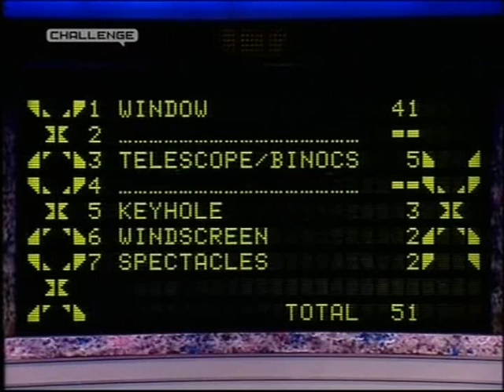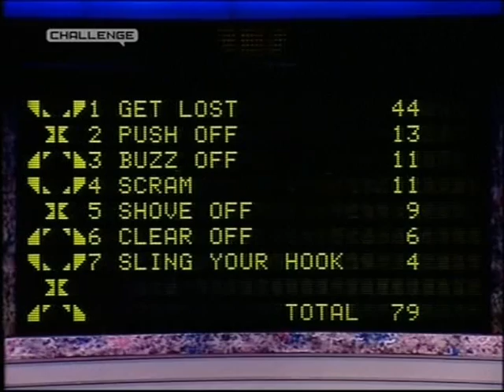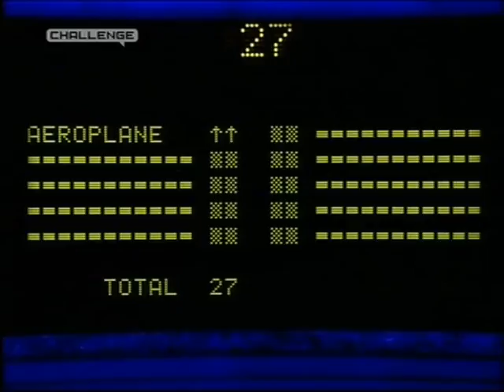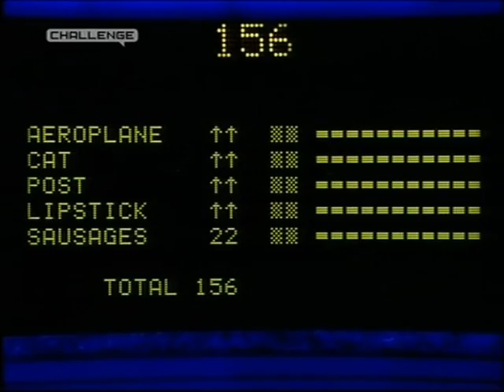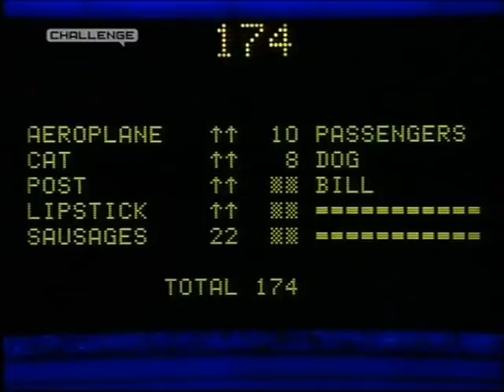Family Fortunes-The Dalortos Vs The Allsopps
Dalortos Vs Allsopps